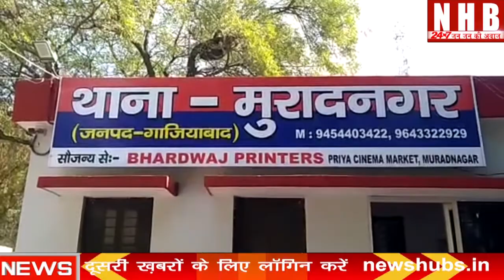Ghaziabad : वायरल वीडियो पर प्रशासन ने की कार्यवाही | NEWS HUB BHARAT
About this video-मिली जानकारी के अनुसार काकड़ा के रहने वाले आयुष त्यागी जो कि हिंदू युवा वाहिनी के जिलाधक्ष है 10 मार्च को आयुष त्यागी ने अपने कार्यकर्ताओं को कार्यालय के बाहर संबोधित किया था।इस दौरान आयुष त्यागी ने विशेष धर्म के लोगों पर अभद्र टिप्पणी करते हुए मस्जिद पर लगे माईक हटाने की घोषणा की थी। जिसमें कहा गया कि या तो वह स्वयं ही मस्जिद से माइक हटा लें ,अन्यथा हिंदू युवा वाहिनी के लोग मस्जिदों पर लगे माइक खुद हटा देंगे। यह वीडियो लगातार वायरल हुआ। इसकी जानकारी रेलवे रोड चौकी पर तैनात उपनिरीक्षक प्रशांत कुमार को उस वक्त मिली, जब वह अपने एक हैड कॉन्स्टेबल जितेंद्र के साथ गश्त कर रहे थे।इसी दौरान उन्हें स्थानीय लोगों ने इस वीडियो को उपलब्ध कराते हुए उन्हें बताया। जिसके बाद उपनिरीक्षक की तरफ से थाना मुरादनगर में हिंदू युवा वाहिनी के जिलाध्यक्ष आयुष त्यागी के खिलाफ मामला दर्ज कराया गया है।
इस मामले की जानकारी देते हुए एसपी देहात डॉक्टर ईराज राजा ने बताया कि इस तरह का एक वीडियो सामने आया है। जिसमें हिंदू युवा वाहिनी के जिलाध्यक्ष आयुष त्यागी विशेष धर्म के लोगों पर अभद्र टिप्पणी करते हुए मस्जिद पर लगे माईक हटाये जाने की बात कही गई है  उन्होंने बताया कि रेलवे रोड स्थित चौकी पर तैनात उपनिरीक्षक की तरफ से थाना मुरादनगर में आयुष त्यागी के खिलाफ मुकदमा दर्ज कर वैधानिक कार्रवाई शुरू कर दी गई है।